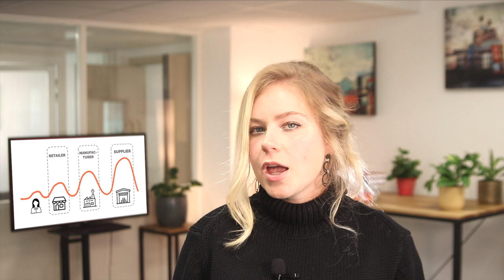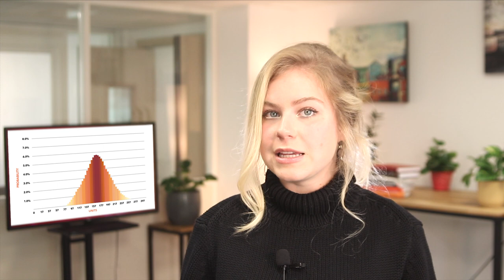What Went Wrong at Peloton - Supply Chain in Focus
In an economy stricken by a pandemic, Peloton quickly found itself rising to the top of the connected-fitness food chain. Two years later, thousands of employees are getting fired and Peloton is considering a potential sale to other corporations.

What went wrong and how did supply chain play such a significant role in all their troubles?

While trying to deal with tremendous growth, Peloton may have failed to account for different versions of the future, such as a downward trend in demand following post-pandemic gym reopenings. This led to a dramatic case of “The Bullwhip Effect” reinforced by Peloton’s long-term decisions of vertical integration.

Today we'll explore any lessons for supply chain managers there are to learn from Pelotons example, and any practices (probabilistic forecasts, for example) that may help in dealing with these sorts of situations.